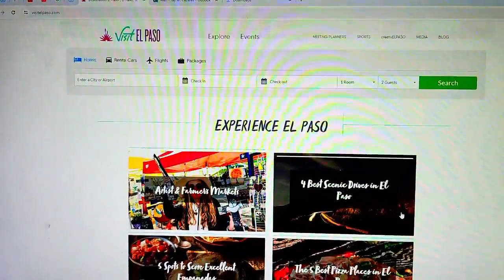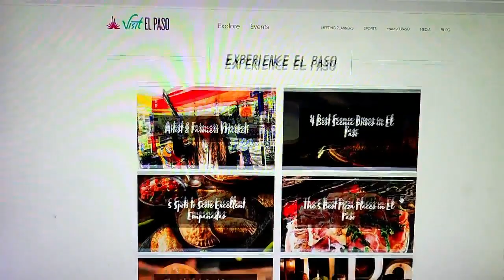TOUGH QUESTIONS: What's behind the city of El Paso's marketing campaign, "Travel 300?"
As part of CBS4's John Purvis's continuing series on El Paso history and what draws visitors to the Borderland, he learned more about how the City of El Paso works to bring tourists to the Sun City.

Destination El Paso's Tourism Director Veronica Castro told Purvis, "We're the largest city within a 300-mile radius. So, anything from Tucson east to Albuquerque south and then, of course, West Texas."